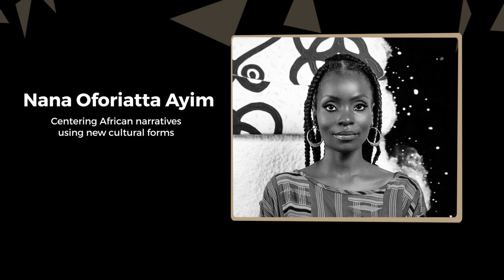2022 Dan David Prize Winner Nana Oforiatta Ayim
Nana Oforiatta Ayim is a curator, writer, filmmaker and art historian. Her work gives voice to African ways of recording history by creating new models of museums and other sites of cultural expression. Read more about Nana on the Dan David Prize